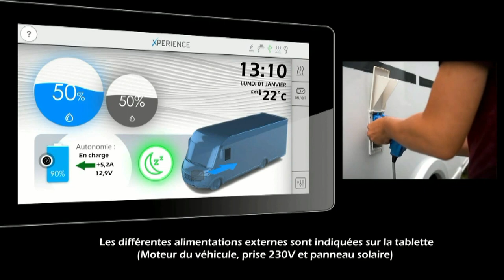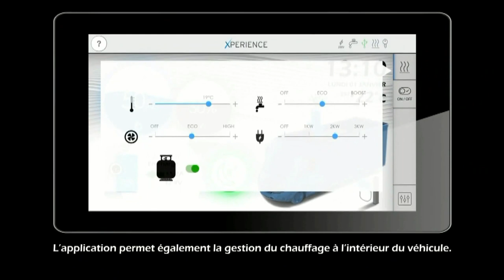la tablette xperience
expliquée en détail...